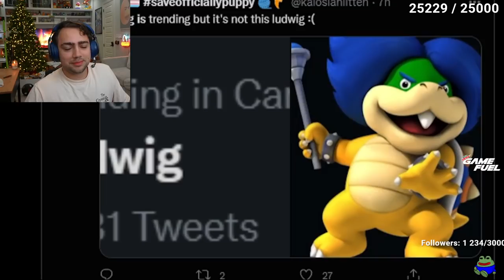Actually A Good Ludwig Impression